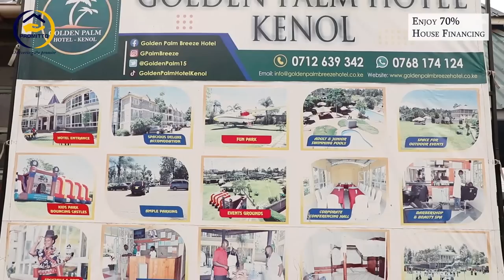Kiiga kianyiha ndukamake twina dawa ya kunenehia bazuka-Dr Chris Wambui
Dr Chris wa Wambui helping men to ensure marriages and relationship works